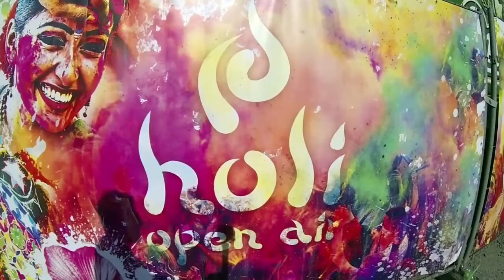HOLI FESTIVAL - Festival Of Colours Open Air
Video: BlacPic
Holi Open Air 2013 Dresden - Elbepark 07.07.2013
Shot with GoPro Hero 3 Black Edition